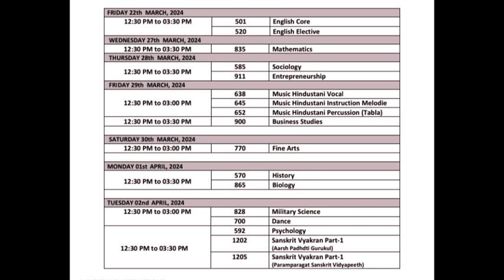Class12th की Date sheet दुबारा हुई जारी 😮/hbse12thdatesheetchange2024, Haryanaboard12thdatesheet2024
class 12 | Haryana board Date sheet 2024, bseh

मेरे द्वारा दि गई कोई जानकारी यदि गलत होती है तो मै आपसे माफ़ि चाहुंगा / और मै
अपनी और से कोशिश करता हूँ की जानकारी गलत ना हो 🙏

hbse Board date sheet 2024, Haryana board exam 2024 news today I Hbse board exam 2024 I bseh exam